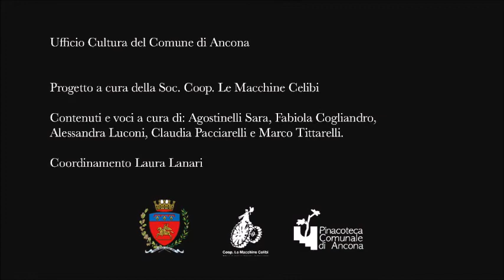Pinacoteca Civica "F. Podesti" - Audioguida - Enzo Cucchi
L’opera  Trasporto di Roma è stata dipinta nel 1990 da Enzo Cucchi, artista visionario, di fama internazionale capace di far emergere sulla tela immagini piene di memorie e miti provenienti sia dalla sua terra d’origine, le Marche, che da quella di adozione, Roma.
Cucchi è uno dei protagonisti della Transavanguardia, corrente artistica sviluppatasi negli anni 80 del ‘900, che afferma il primato dell’arte al di sopra di ogni ideologia, condensando stile astratto e figurativo in un’unica opera.
L’opera che avete di fronte rappresenta un paesaggio naturale che si diluisce con lo scafo di un piroscafo, questo si scontra con una grande testa femminile simile a quelle che fanno capolino sui monti. Una narrazione onirica di un miraggio, di un incontro-scontro tra arte e umanità. Sul lato sinistro, oltre la tela, una parte in ceramica rappresenta una mezza raggiera di sole che suggerisce l’immagine di un motore, di un fuoco, di un’energia che muove quanto è rappresentato nella tela.